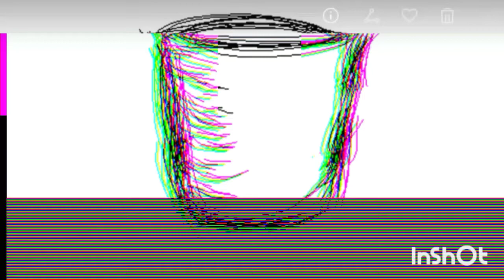Music for study/Sleep ft. The cat lady from Death Road to Canada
always working hard to become better on my musical productions. thanks for the time